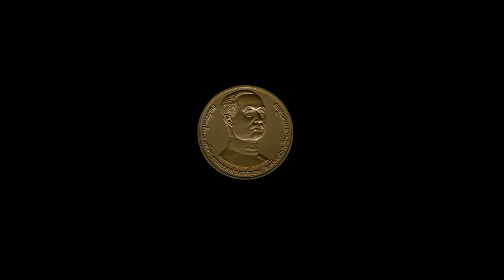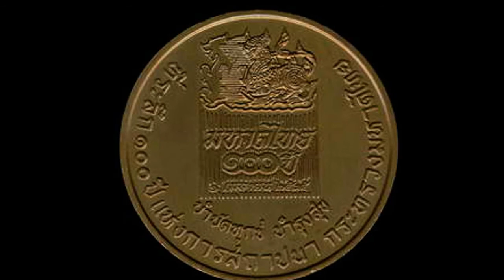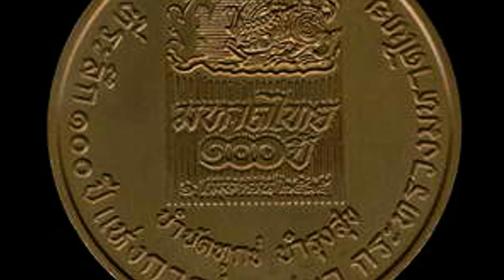เหรียญทองแดงที่ระลึก "100 ปี แห่งการสถาปนา กระทรวงมหาดไทย"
1991 Commemorative copper medal " 100th Interior Ministry ", diameter 7.0 cm.,
2534 เหรียญทองแดงที่ระลึก "100 ปี แห่งการสถาปนา กระทรวงมหาดไทย" เส้นผ่านศูนย์กลาง 7.0ซม.